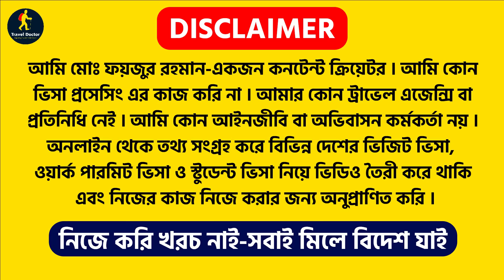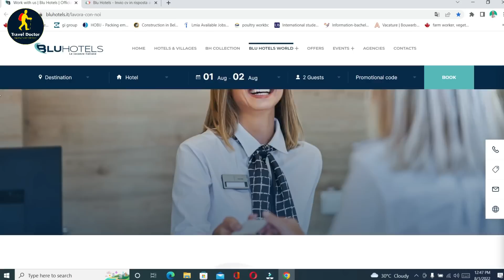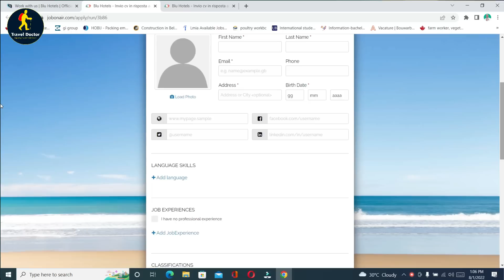সরকারী ঘোষনা-ইতালিতে বিশাল নিয়োগ | Italy Work Permit Visa 2022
সরকারী ঘোষনা-ইতালিতে বিশাল নিয়োগ or Italy Work Permit Visa 2022 or Italy or Italy Work Visa or Italy Visa are the main topics of this video created by Travel Doctor
This video also covers following topics:

Travel Doctor